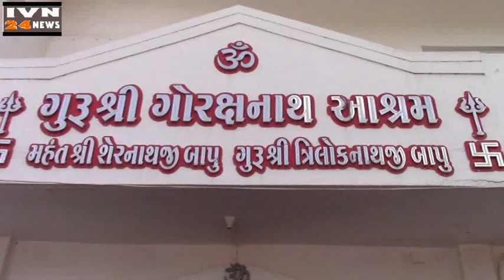गुरुपूर्णिमा गोरखनाथ आश्रम शेरनाथबापू जूनागढ,GURUPURNIMA SERNATHBAPU JUNAGADH